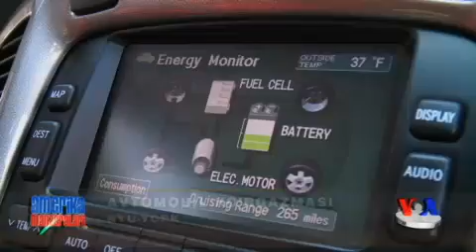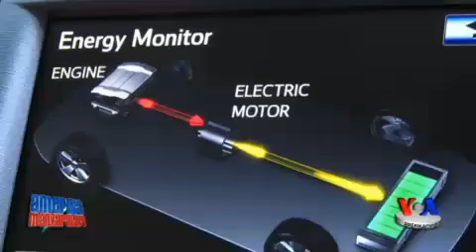Amerika avtomobil bozorida - Electric cars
Avtomobilingizni elektr tokiga ulab qo'yasizda, batareyasi tiklanganida, yana haydab ketaverasiz. Ko'plab amerikarliklar uchun tabiiy holga aylangan. Nyu-Yorkdagi bu yilgi avtoshouda gibrid va elektr modellar taqdim etildi.